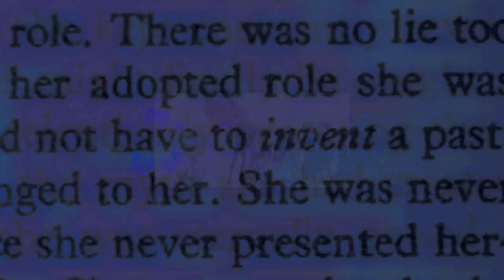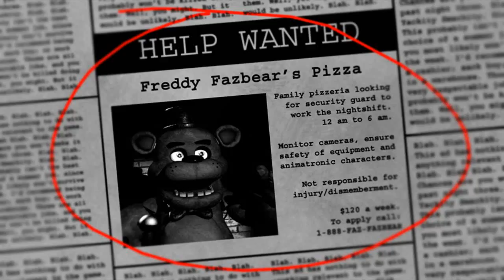The Neutral Theories - La Historia de Five Nights at Freddy's (Especial de Halloween 2014)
LEER LA DESCRIPCIÓN HARÁ QUE TE ASUSTES MENOS XD

Bueno, aquí les traigo una nueva sección de teoría y para estrenarme decidí espesar con un juego ya muy popular llamado Five Nights at Freddy's, uno de los juegos de horror mas fascinantes del momento, la teoría trata de la posible historia de este juego, recuerden esto es una teoría por lo que la mayoría que diga, puede no ser verdad,

Mi twitter: @NeutralAngel_Go